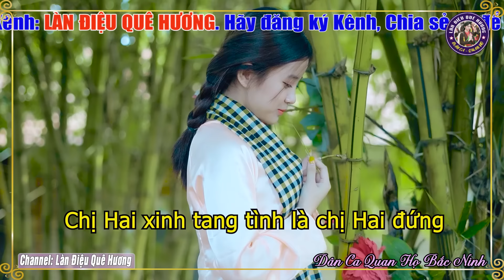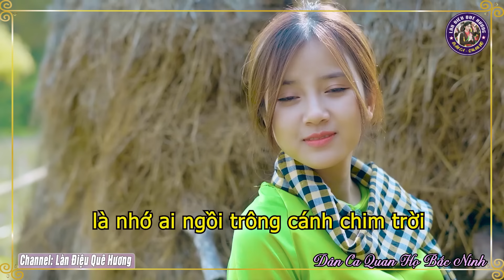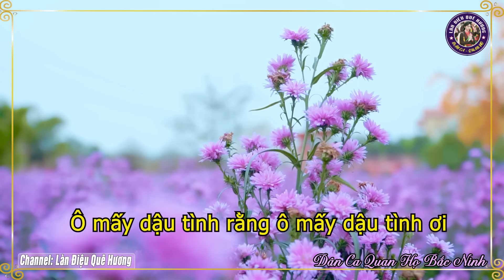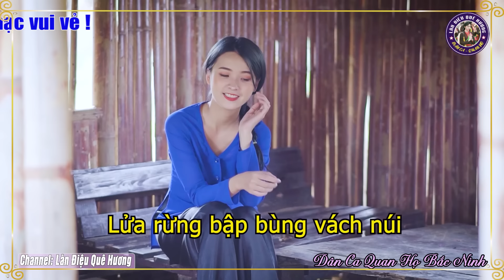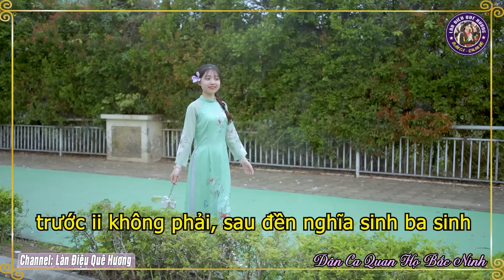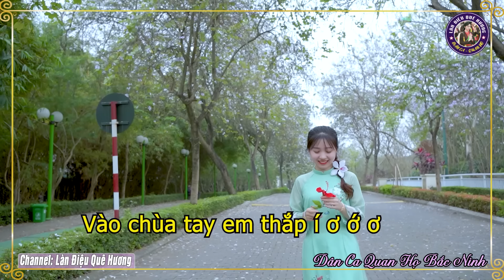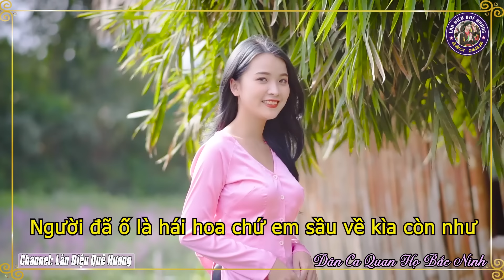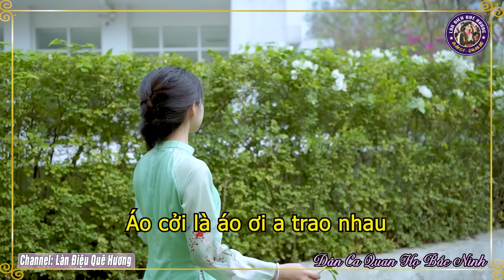Song Ca Quan Họ Bắc Ninh Đặc Sắc 2024 Nghe Là Nhớ Mãi - 65 Bài Dân Ca Quan Họ Say Đắm Bao Thế Hệ #72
♻ TRACKLIST
1. CÂY TRÚC XINH - NS Kim Cúc
2. CÒN DUYÊN - NS Kim Cúc & Quốc Chiến
3. BÈO DẠT MÂY TRÔI - NS Kim Cúc
4. GỬI VỀ QUAN HỌ - NS Kim Cúc & Quốc Chiến
5. MƯỜI NHỚ - NS Kim Cúc
6. BA QUAN MỜI TRẦU - NS Kim Cúc & Quốc Chiến
7. VỀ QUÊ - NS Kim Cúc
8. TÌNH YÊU TRÊN DÒNG SÔNG QUAN HỌ - NS Kim Cúc
9. NGƯỜI Ở ĐỪNG VỀ - NS Kim Cúc
10. BUÔN BẤC BUÔN DẦU - NS Kim Cúc & Quốc Chiến
11. LÀNG QUAN HỌ QUÊ TÔI - NS Kim Cúc & Quốc Chiến
12. NGỒI TỰA MẠN THUYỀN - NS Kim Cúc
13. CÒ LẢ - NS Kim Cúc & Quốc Chiến
14. HOA THƠM BƯỚM LƯỢN - NS Kim Cúc & Quốc Chiến
15. LỜI THƯƠNG TA NGỎ CÙNG NHAU - NS Kim Cúc & Quốc Chiến
16. VÀO CHÙA - NS Kim Cúc
17. LÓNG LÁNH LÚNG LIẾNG - NS Kim Cúc
18. LÝ GIAO DUYÊN - NS Kim Cúc & Quốc Chiến
19. TƯƠNG PHÙNG TƯƠNG NGỘ - NS Kim Cúc
20. GỌI ĐÒ - NS Kim Cúc
21. KHÁCH ĐẾN CHƠI NHÀ - NS Kim Cúc
22. EM HÁT CHO ANH NGHE - NS Kim Cúc

✪ Các Tác Phẩm Đã Được Cấp Phép bởi TRUNG TÂM BẢO VỆ QUYỀN TÁC GIẢ ÂM NHẠC VIỆT NAM HỢP ĐỒNG SỬ DỤNG QUYỀN TÁC GIẢ SỐ 553/2023/HDQTGA-HN//MR